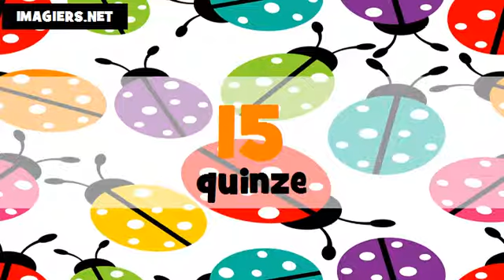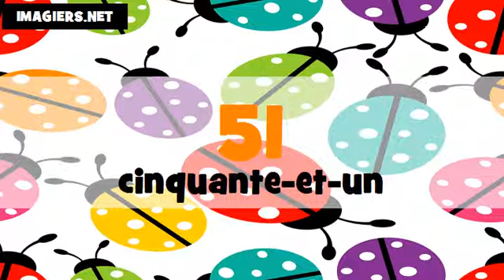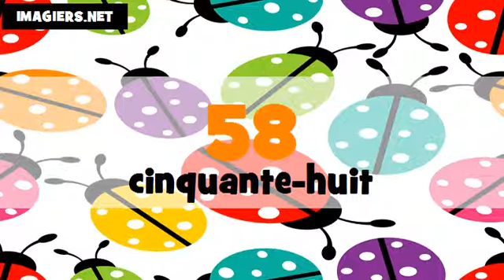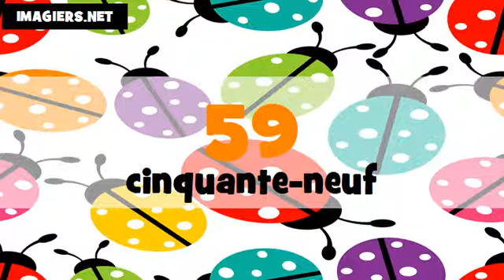The Numbers From 1 To 100 # Portuguese + French